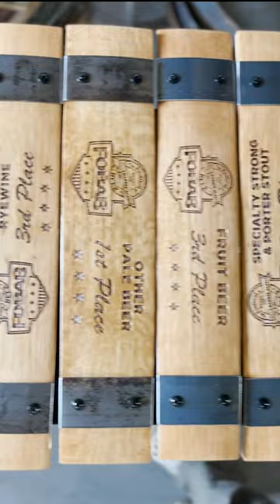Barrel Stave Awards for the Festival of Wood and Barrel-Aged Beer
Brewers whose beers placed at FoBAB this past weekend took home an engraved whiskey barrel stave "trophy" that Mitch made in-house at MWBC. We love doing custom team/organization engraving orders!